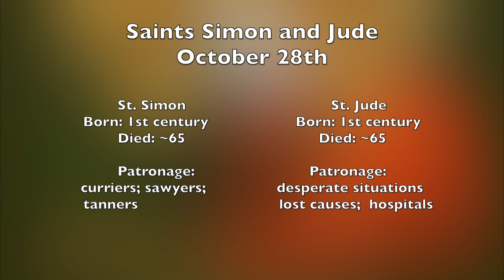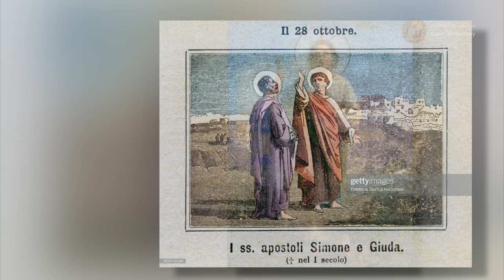Saints Simon and Jude - October 28th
St. Simon                                                  St. Jude
Born: 1st century                         Born: 1st century
Died: ~65                                  Died: ~65

Patronage:                              Patronage:
curriers; sawyers;                                            desperate situations
   tanners                                       lost causes;  hospitals